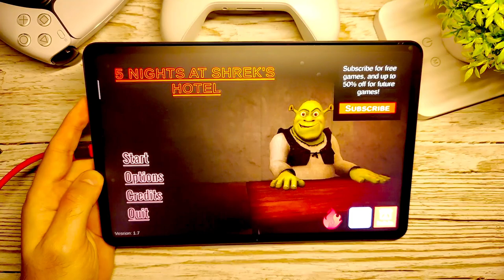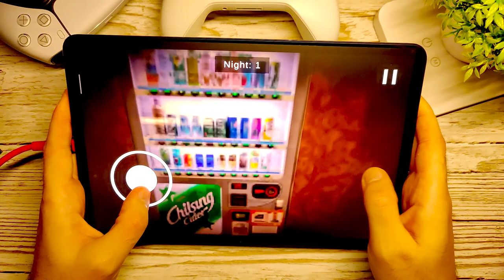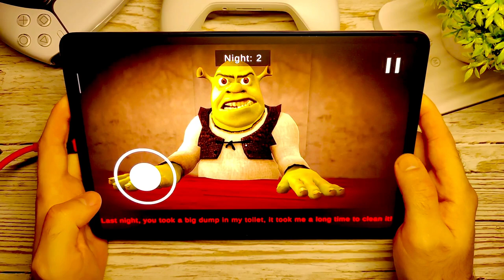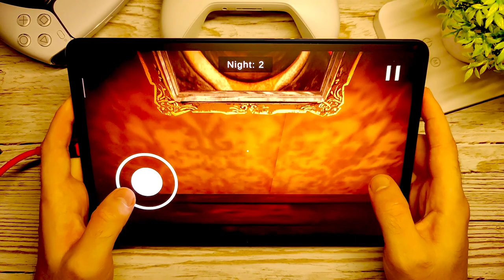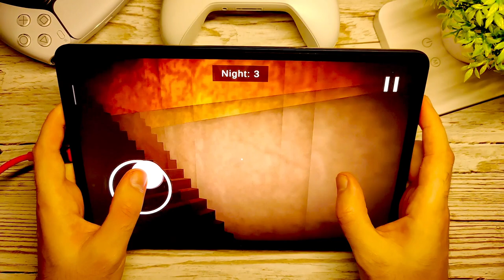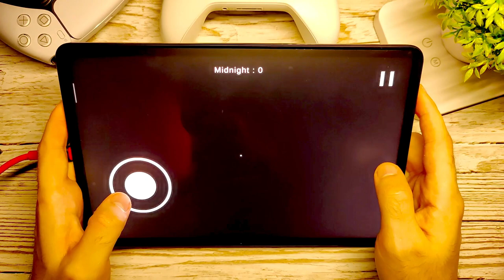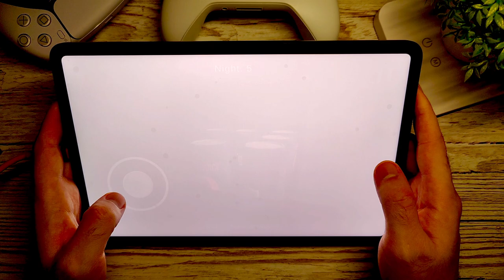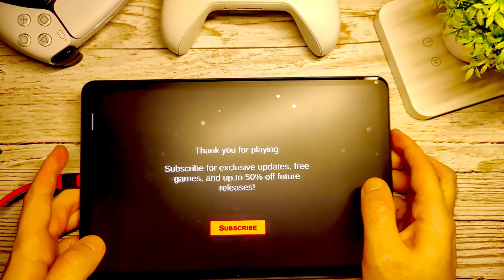Five Nights At Shrek's Hotel 2 - Gameplay Walkthrough Full Game (iOS, Android Gameplay)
Five Nights At Shrek's Hotel 2 - RENDERPI LTD

🔽Download Google Play App Store:
Free iOS game:

📱Game Description:Five Nights At Shrek's Hotel 2
You are about to stay at Shrek's hotel for a couple of nights. But things don't go as peachy as expected!